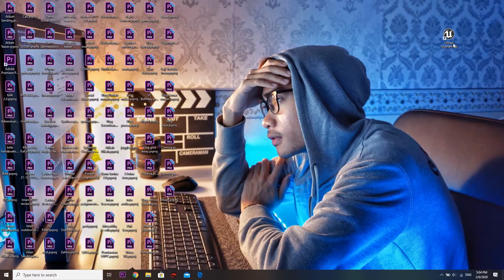Agak-Agak Soloz Tahu Tak Game Ni?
Kalau masuk competition agak-agak menang tak? Jarang aku tunjuk bakat ni. Hahahaha!

Iman, kau pakai _______ apa? Beli kat mana?